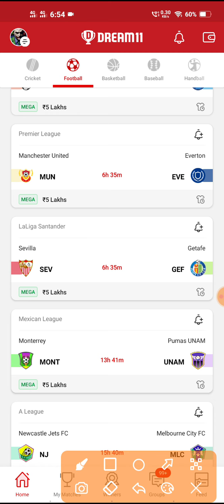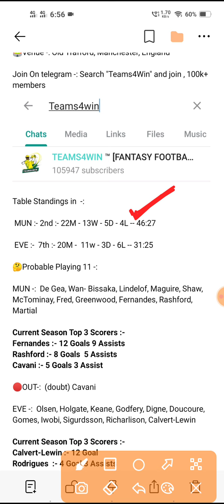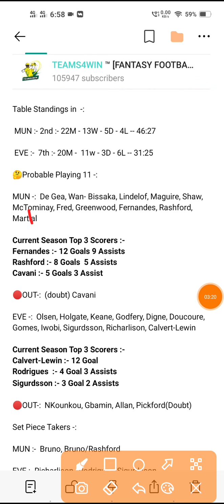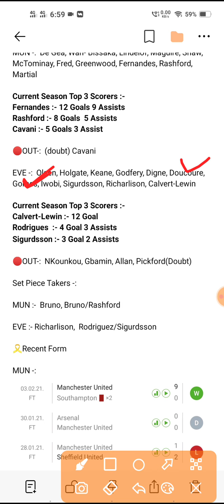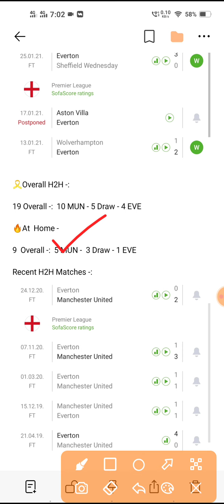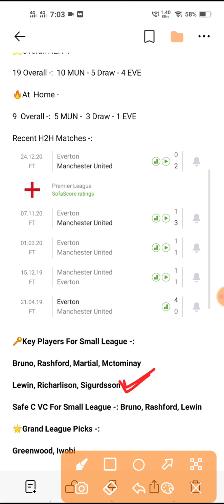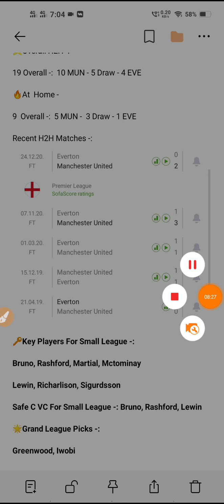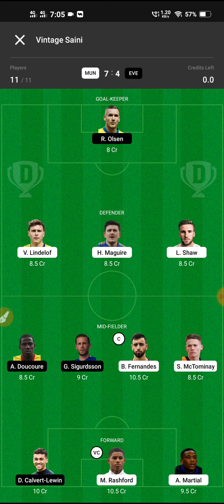MUN vs EVE | MUN vs EVE Dream 11 Football Team | Manchester United vs Everton